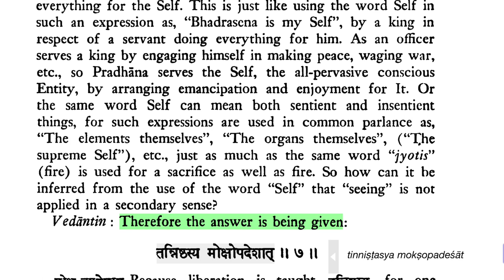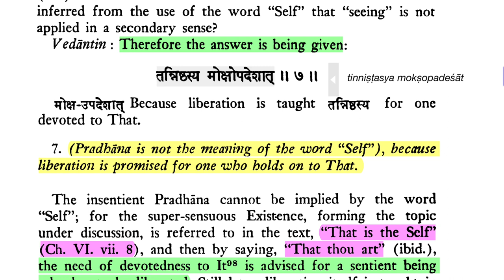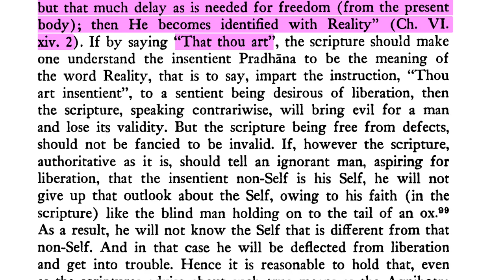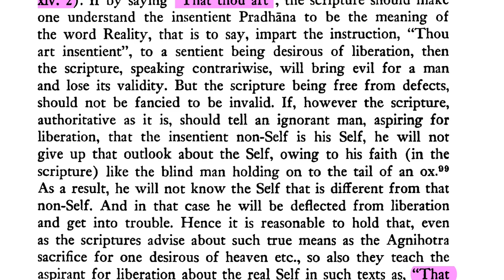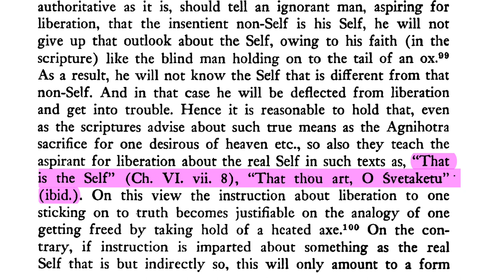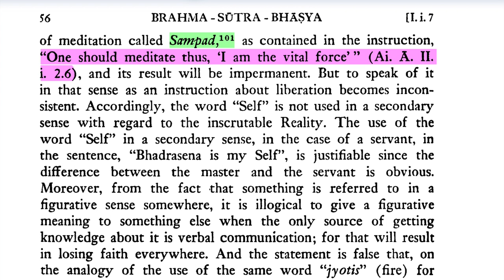Brahma-sūtra 1.1 Adhikāraṇa 5 Part 8—Brahman Realization is Liberation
Namaste 🙏 So, the materialists, the Sāṁkhyas—those who want to divide the material world into different elements and compounds and say that the cause of everything is some combination of atoms—will stoop to anything, I mean any kind of argument, no matter how flawed. And they don't mind changing their position and offering different explanations for everything, as long as it is resting on the assumption that matter is the cause of consciousness.

That is their actual platform. They cannot bear the thought that actually consciousness is the cause of everything. Because without consciousness there isn't anything: no life, no world, no happenings, no events, no phenomena—nothing.

So anyway, let's see how these Saṁkhyas flip-flop in trying to address the arguments of Vedānta, and then how Vyāsa answers them with a perfect rejoinder.

DOWNLOADS:
Śrī Brahma-sūtra, trans. Gambhīrānanda Svāmī (Advaita Ashram):